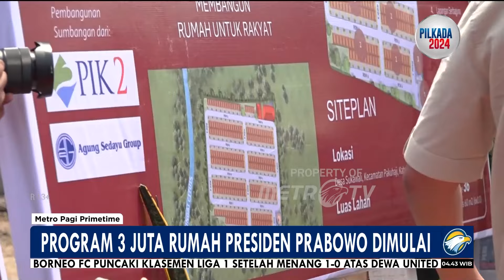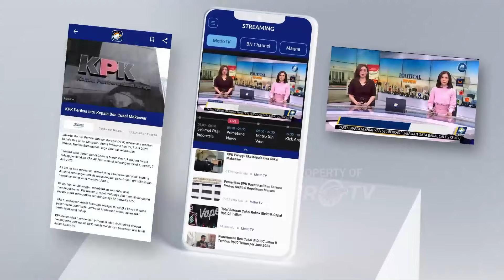Menteri Perumahan Groundbreaking Perumahan Gratis - [Metro Pagi Primetime]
MetroTV, Menteri Perumahan Rakyat dan Kawasan Permukiman (PKP) Maruarar Sirait melaksanakan groundbreaking pembangunan rumah gratis bagi masyarakat berpenghasilan rendah di Kabupaten Tangerang, Banten, Jumat, 1 November 2024.